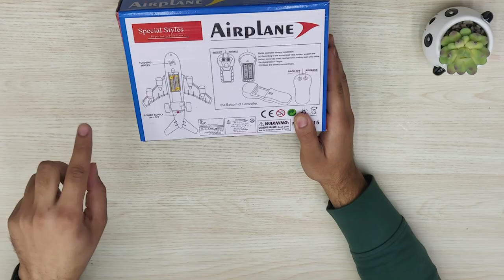RC Airplane | Remote Control Airplane toy Non-Flying | Unboxing In Hindi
Price: 349/-